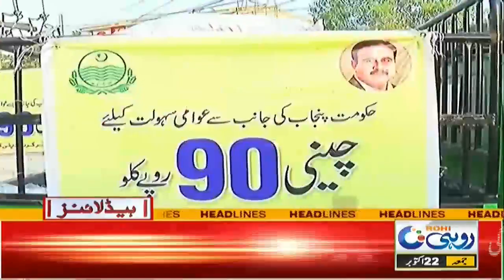Alert !! Dont Go Any Where On Sunday 10pm News Headlines | 22 Oct 2021 | Rohi